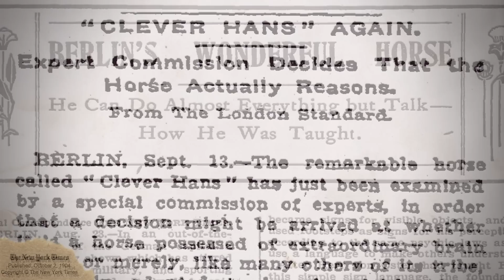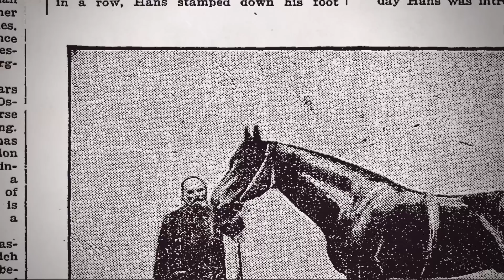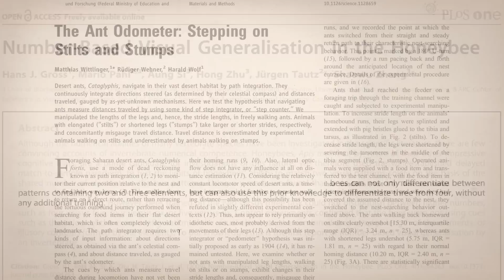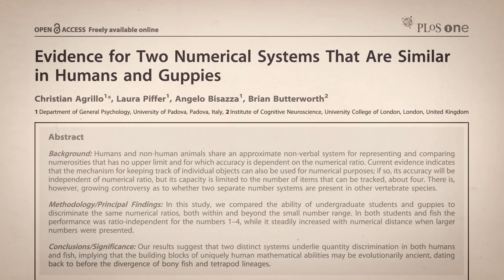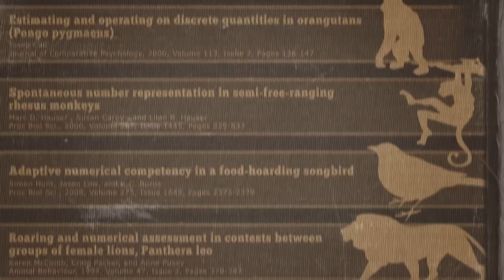Number Sense in Animals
From horses that do math (not really) to counting ants, here's a compilation of my favorite research on the numerical abilities of animals.

I wish I could include more, but I just wanted to show a glimpse of the variety of research being done; it's exciting to find that we're still learning so much more about such a seemingly simple ability like recognizing quantities, and that it can be traced all the way back to insects!

If anyone wants to lend me, say, a penguin or a giraffe to study, I'd love to contribute to this growing body of research. ;)

Heyn, E. T. (1904, September 4). Berlin's wonderful horse; He can do almost everything but talk — How he was taught. The New York Times.

(1904, October 2). "Clever Hans" again. Expert commision decides that the horse actually reasons. The New York Times.

Pet Star: Golden Nugget
Animal Planet

The Tiniest Dog in the World
The Oprah Winfrey Show

Group photo of teachers
Municipal Archives of Trondheim

Wittlinger, M., Wehner, R., & Wolf, H. (2006). The ant odometer: stepping on stilts and stumps. Science, 312(5782), 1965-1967.

Gross, H. J., Pahl, M., Si, A., Zhu, H., Tautz, J., & Zhang, S. (2009). Number-based visual generalisation in the honeybee. PLoS ONE 4(1): e4263.

NPR Science: Ants That Count!
by Robert Krulwich and OddTodd

Agrillo, C., Piffer, L., Bisazza, A. & Butterworth, B. (2012). Evidence for two numerical systems that are similar in humans and guppies. PLOS One, 7(2), e31923.

Bird Brainiac
Extraordinary Animals
Animal Planet

What Makes a Genius?
BBC Horizon
Clip featuring Dr. Justin Halberda

Krusche, P., Uller, C. & Dicke, U. (2010). Quantity discrimination in salamanders. The Journal Of Experimental Biology, 213(11), 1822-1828.

Rugani, R., Fontanari, L., Simoni, E., Regolin, L., & Vallortigara, G. (2009). Arithmetic in newborn chicks. Proc. Biol. Sci. 276, 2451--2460.

Flute Concerto in G Major, K. 212 by Wolfgang Amadeus Mozart
Musopen.org

Video game sound effect by HardPCM on FreeSound.org